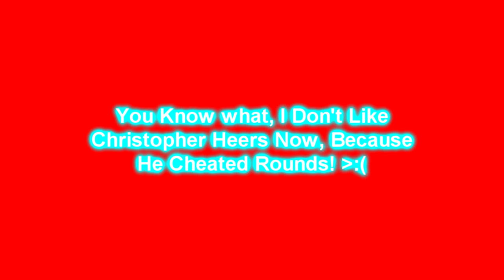I Don't Like Christopher Heers Now!